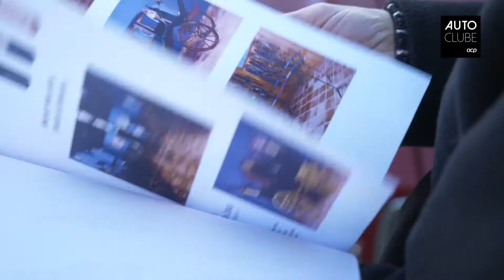De Londres ao Alentejo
A edição de 2018 do Passeio dos Ingleses levou os mais de 160 clássicos que participaram num périplo desde a Praça de Londres até ao Alentejo.